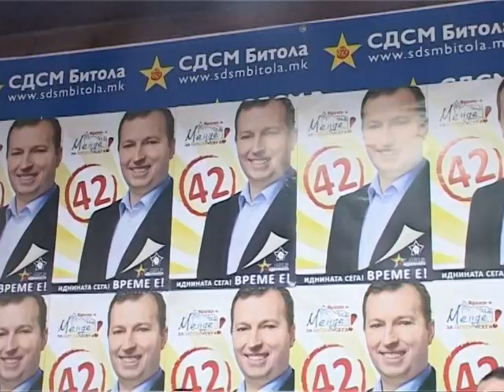Диневски ќе ја намали цената на водата -ТВ ТЕРА